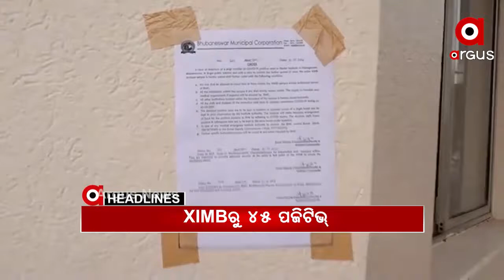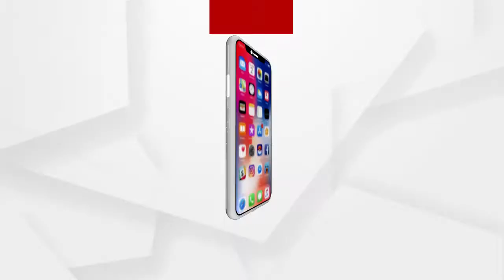Headlines 3pm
ପୁଣି କୋରୋନା ଟେନସନ୍...
ଭାରତରେ ବଢୁଛି କୋରୋନା ଭୟ...
କୋଣାର୍କରେ ରାଷ୍ଟ୍ରପତି...
ଶ୍ରୀମନ୍ଦିର ପ୍ରକଳ୍ପ ବିକାଶ ପାଇଁ ରାଷ୍ଟ୍ରପତିଙ୍କ ସମର୍ପଣ...
ଭଦ୍ରକ ଚରମ୍ପାରୁ 15 ଲକ୍ଷ ଟଙ୍କାର ବ୍ରାଉନସୁଗାର ଜବତ...
କନ୍ଧମାଳକୁ ଫେରିବ ଜଗା...
ଇସ୍ତଫା ଦିଅ ମୁଦାଲା ନମ୍ବର 13’...
ଜମ୍ମୁ-କାଶ୍ମୀର ସୋପିଆନରେ ଏନକାଉଣ୍ଟର...